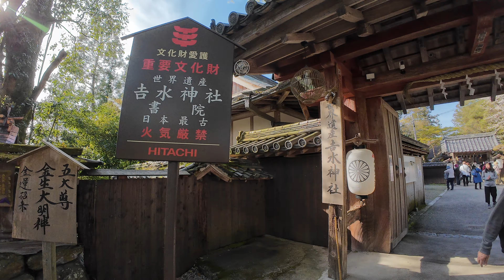HONDA PCX 吉野山 一目千本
奈良県吉野郡 吉野町吉野山
吉野山の桜 「一目千本」

今から１３００年前、役行者が金峯山寺を開くとき
感得した蔵王権現を桜の木に刻んだことより
吉野では桜の木をご神木として保護してきました。

吉野山は山岳宗教と密接に結びつき
役行者の神秘的な伝承と修験道が盛行し
御神木の献木によって桜の木は植え続けられました。

現在ではシロヤマザクラを中心に２００種
約３万本の桜が吉野山全体を覆っています。

吉野山の麓から山頂へかけて、下千本・中千本・上千本・奥千本といい
四月上旬より山腹の気温が上昇するのにあわせて
順番に山桜が咲き上がって行くので
春先の長い期間に桜を楽しめるのが吉野山の桜の特徴です。

𠮷水神社の境内からは「一目千本（ひとめせんぼん）」の名称どおり
中千本と上千本の山桜を一望することができます。
名勝「一目千本」は別名を「一目十年（ひとめじゅうねん）」とも言われ
その景色を一目見ると十年長く生きることができる
長寿のご利益があると言い伝えられています。